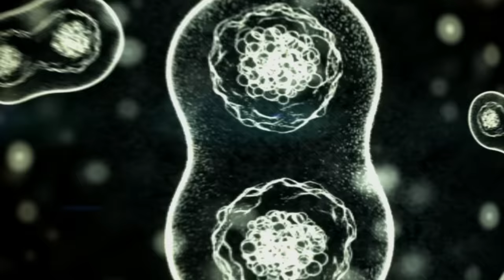The TERRIFYING REALITY of the Gravemind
The Gravemind is one of Halo's most terrifying entities, but today we dive deep into Halo's lore to take a lot at the true terrifying reality of the Gravemind - beyond what the games and books dare tell you...

Timestamps:
0:00 - Intro
0:40 - The Obvious Horror
3:32 - The Deeper Horror
6:36 - The ULTIMATE Horror of the Gravemind

ＩＣＯＮＩＣ　ＯＮＥ:
Rasha
Alexis Soto
DC Wage
Silfea
King Civil
Installation00
Senor Grafton
Commander Wolf 104th
Wrath of Vajra

PRIMORDIALS:
Beefast
Brandon Mihelic
Carakal

GRAVEMINDS:
TAGSTER
Stan
MendicantDG
Sean T
Daftanddirekt
SoulGamer92
Skealy25
JadedSilverLining
Daniele Pibiri
Matthew McHan